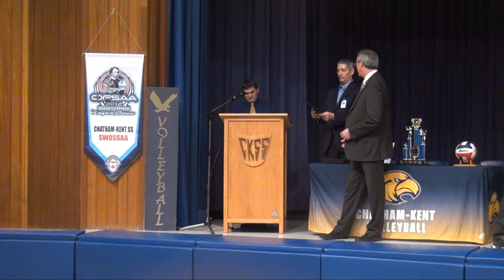CKSS Celebrates OFSAA Championship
Video by Dave Richie, BlackburnNews.com

**A caption in this video refers to Brian Leidl as Brad Leidl. We apologize for the error.**